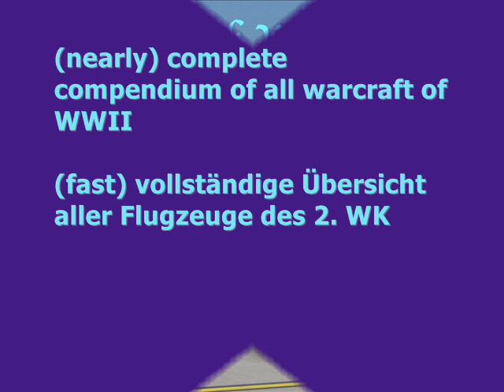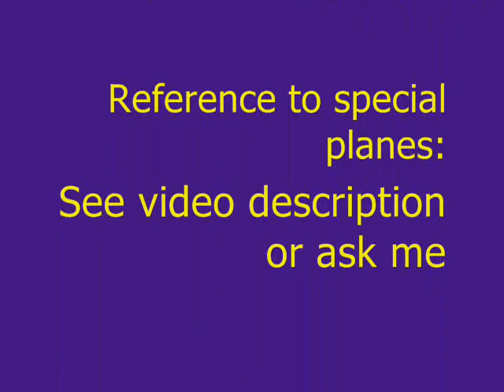Warplanes of WWII - a complete overview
Categorized compendium of all aircraft.
Komplette Übersicht aller Flugzeuge des 2. WK.

List of airplanes will be completed.

FIGHTER
Panel 1:
Arado Ar 68
Heinkel He 100
Heinkel He 112
Messerschmitt Me 163
Heinkel He 51
Messerschmitt Bf 109
Focke-Wulf Fw 190
Heinkel He 162

Panel 2:
Gloster Gladiator
Supermarine Spitfire
Westland Whirlwind
Boulton-Paul Defiant
Hawker Hurricane
Hawker Typhoon
Hawker Tempest

Panel 3:
Morane-Saulnier MS 406
Bleriot-Spad S.510
Bloch MB 152
Caudron Cyclone
Dewoitine D.520

Panel 4:
Fiat CR.42 Falco
Reggiane Re 2000 Falco
Fiat G.50 Freccia
Reggiane Re 2001 Ariete
Macchi MC 205 Veltro
Macchi MC 200 Saetta

Panel 5:
Nakajima Ki-27
Nakajima Ki-44 Shoki
Kawanishi N1K Shiden
Nakajima Ki-43 Hayabusa
Mitsubishi J2M Raiden
Kawasaki Ki-61 Hien
Kawasaki Ki-100
Nakajima Ki-84 Hayate

Panel 6:
Republic P-47 Thunderbolt
Curtiss P-36 Hawk
Curtiss P-40 Warhawk
Bell P-59 Airacomet

Panel 7:
Polikarpov I-153
Lavochkin LaGG-3
Lavochkin La-7
Polikarpov I-16
Jakovlev Jak-9
Jakovlev Jak-1
Mikoyan/Gurevich MiG-3

Panel 8:
Commonwealth CA 13 Boomerang
IAR 80
Rogozarski IK-3
Avia B.354
PZL P.11
PZL P.24
Fokker D XXI
Saab J-21